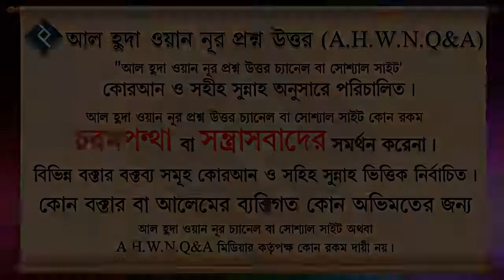ঘুমানোর সঠিক নিয়ম এবং সুন্নাহ পদ্ধতি কেমন ᴴᴰ┇শাইখ বশির বিন আব্দুল্লাহ Islamic Question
Present by.
Al Huda Wan Noor Foundation
*যাযাকাল্লাহু খায়ের*

0:00 Introducation
0:08 Main Part
6:14 End Introduction
ঘুমানোর সঠিক নিয়ম এবং সুন্নাহ পদ্ধতি কেমন ᴴᴰ┇শাইখ বশির বিন আব্দুল্লাহ